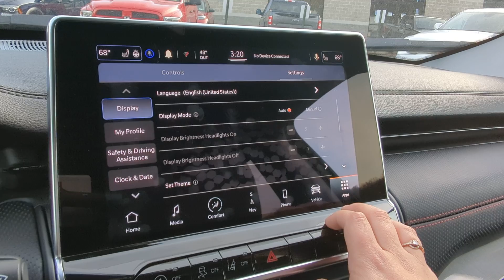NEW 2022 JEEP COMPASS TRAILHAWK 4X4 | 22261x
AWD
ADAPTIVE CRUISE CONTROL
BACKUP CAMERA
BLIND SPOT MONITOR
BLUETOOTH
FOG LIGHTS
FORWARD COLLISION WARNING
HANDS-FREE LIFTGATE
HEATED SEATS
INTERIOR ACCENTS
KEYLESS ENTRY
LANE DEPARTURE WARNING
LEATHER SEATS
NAVIGATION SYSTEM
PARKING SENSORS / ASSIST
PUSH START
RAIN SENSING WIPERS
REMOTE START